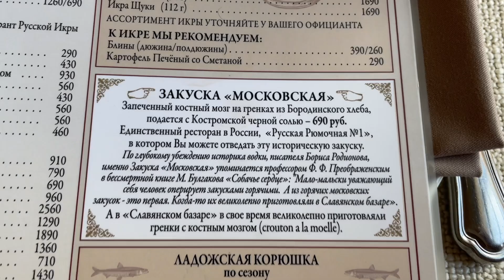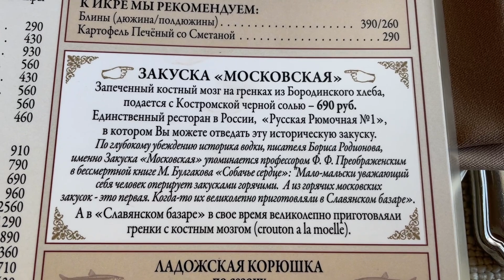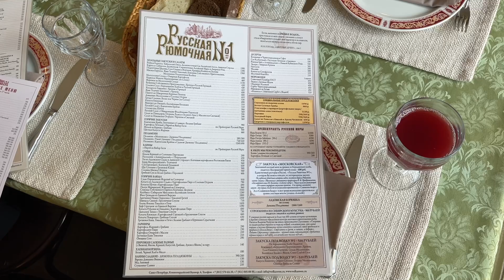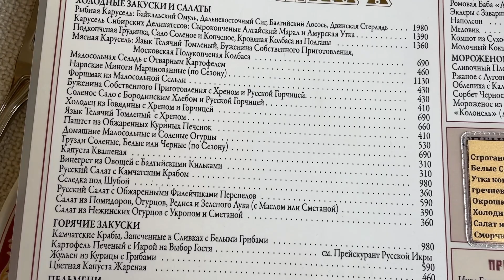Где красиво и вкусно посидеть в Питере?;) Рюмочная №1. Русская кухня.